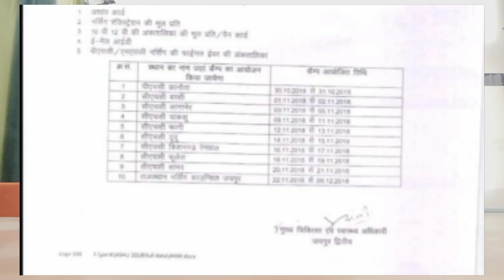सभी नर्सेज के लिए महत्वपूर्ण सूचना || Important News for all nurses | Nurses Unique id | How to make